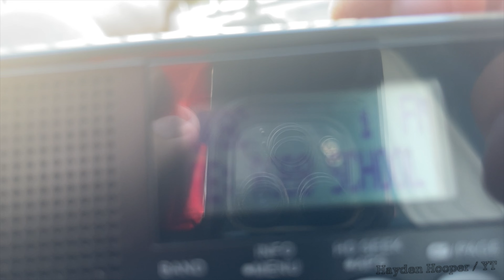WKGC-FM 90.7 Panama City, FL Station ID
Finally continuing the catch-up from Station IDs on my trip!
Filmed Wednesday, June 8, 2022.
I'm continuing to allow comments for the Station IDs from this trip.